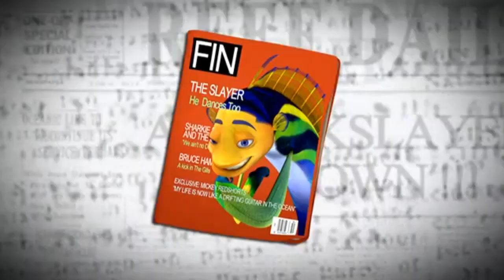Shark Tale (2004) All Trailers